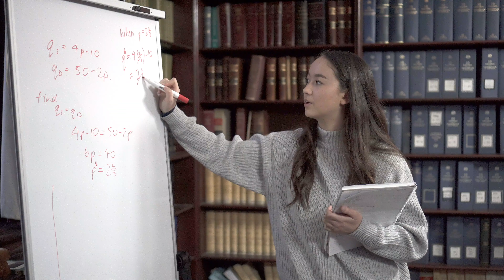Welcome to St Andrew's College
Welcoming video to St. Andrew's College of The University of Sydney